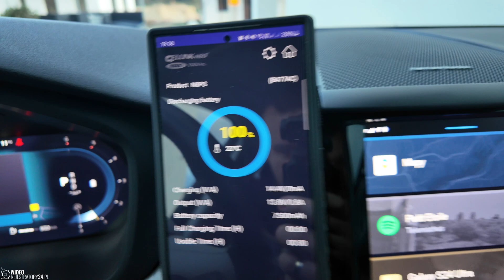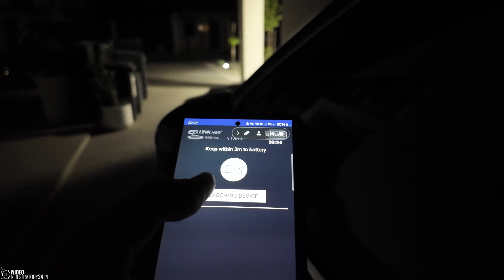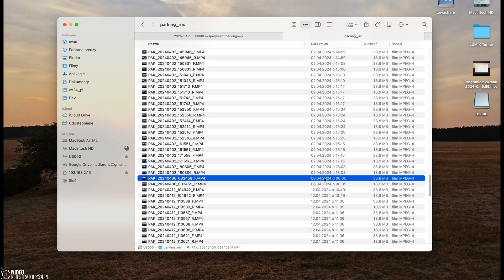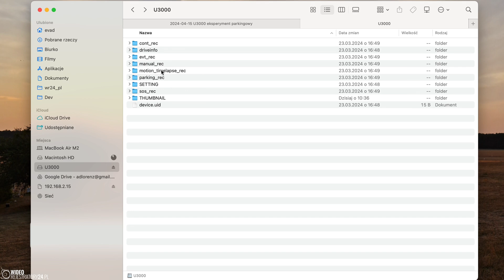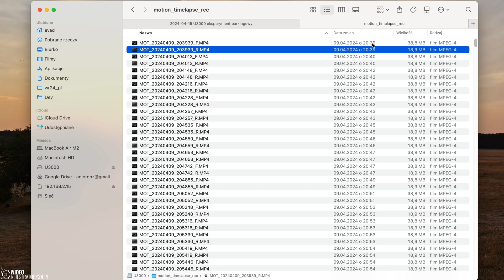Wideorejestrator Thinkware U3000 - parkingowy ultramaratończyk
Dzięki zastosowaniu mikrofalowego detektora ruchu o znikomym zapotrzebowaniu na energię elektryczną, Thinkware U3000 potrafi rekordowo długo monitorować auto podczas postoju. Jak długo konkretnie? Aby się o tym przekonać, przeprowadziłem pewien eksperyment...

*SPIS TREŚCI:*
0:00 Wprowadzenie
1:10 Omówienie założeń do testu
4:23 Moment rozpoczęcia i zakończenia testu
5:47 Analiza materiału po zakończeniu testu
9:50 Podsumowanie i wnioski